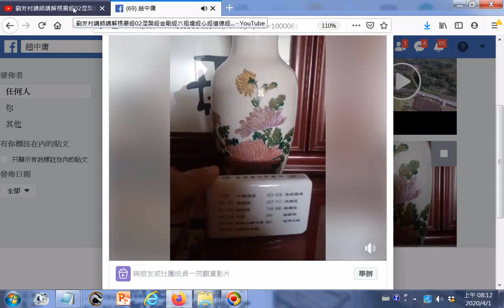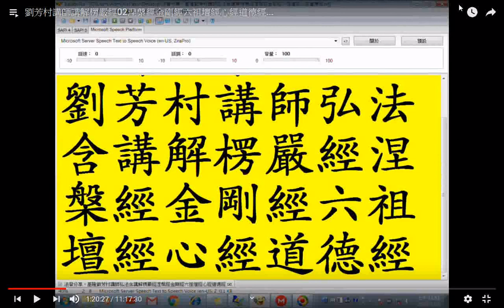劉芳村講師講解楞嚴經第一堂課01(部分)_涅槃經金剛經六祖壇經心經道德經...(附加完整影片在臉書的網址於下方說明區)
影片在臉書的網址:
有求孔孟聖道三寶心法就不枉費今生來世間。世間財世間用--生不帶來，死不帶去，或是給以後不相識的人用，但是得三寶心法卻能帶著走，在世能逢凶化吉、躲劫避難、改變命運，壽終能超生了死，離苦得樂，智者切莫入寶山而空手回。